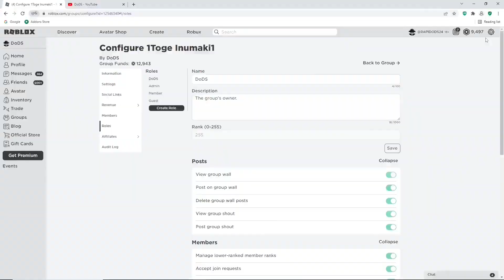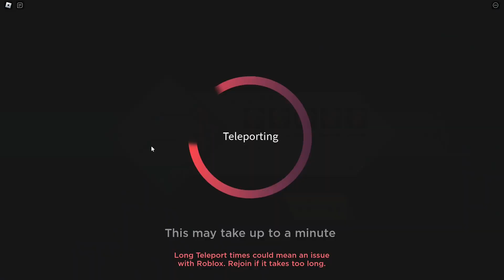ALL *NEW* WORKING CODES ON ANIME DIMENSIONS FOR JANUARY 2024! ROBLOX ANIME DIMENSIONS CODES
Tittle : ALL *NEW* WORKING CODES ON ANIME DIMENSIONS FOR JANUARY 2024! ROBLOX ANIME DIMENSIONS CODES